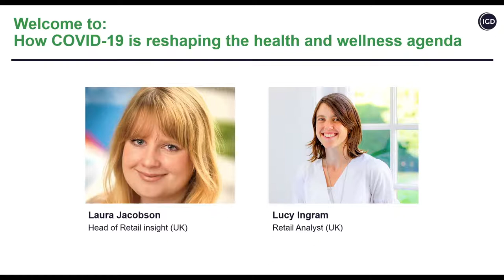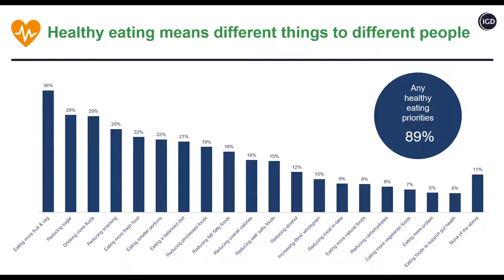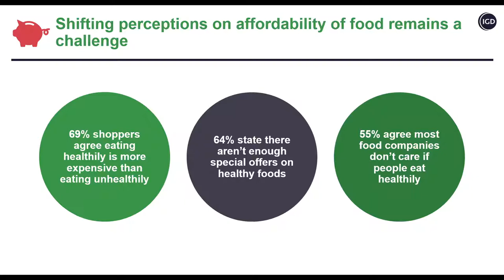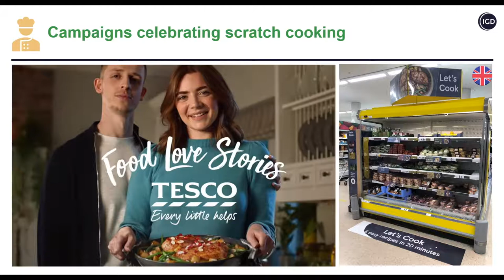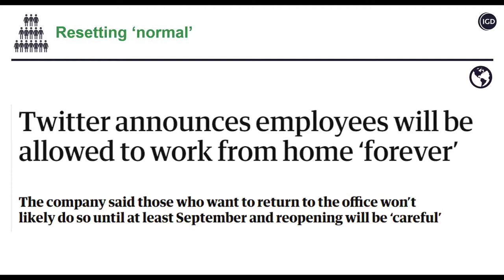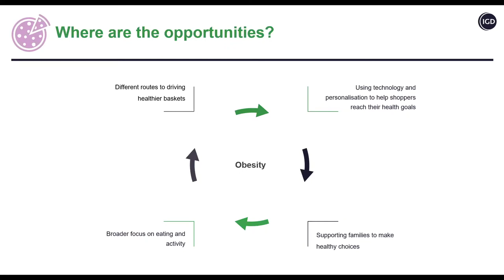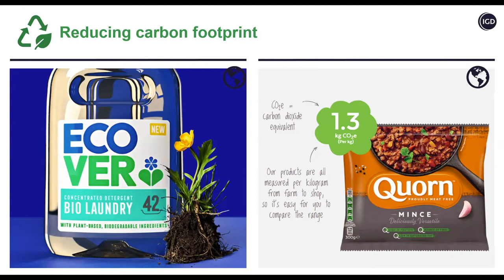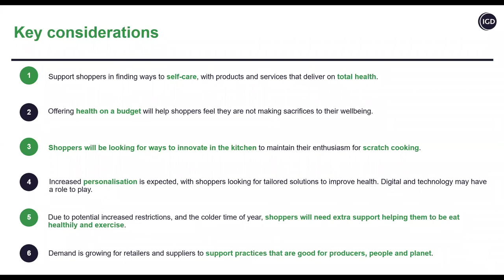Day 2- Chapter 3- How health and wellness will evolve post-COVID19 with Laura Jacobson & Lucy Ingram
This session will explore six hypotheses for the evolution of health and wellness post-COVID-19, global case studies highlighting retailer responses, and implications for the industry.